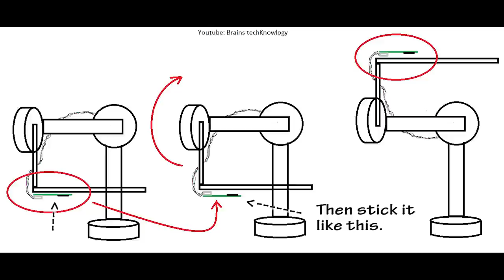How to make Cheap Hand held gimbal with popsicle sticks handle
How to make hand held gimbal stabilizer for gopro or sjcam using basic and cheap gimbal ang popsicle sticks. This is my motorized version of hand held gimbal. The first prototype gimbal I made doesn't have motors and it relies on the weight to stabilize.  This is the video for my first gimbal

I would also like to thank my friend IgorDavid.